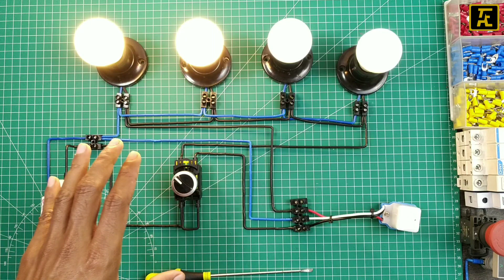CARA PASANG BYPASS PADA PENERANGAN OTOMATIS MENGUNAKAN SELECTOR SWITCH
Resistor peka cahaya atau fotoresistor adalah komponen elektronik yang resistansinya akan menurun jika ada penambahan intensitas cahaya yang mengenainya. Fotoresistor dapat merujuk pula pada light-dependent resistor (LDR), atau fotokonduktor.

Fotoresistor dibuat dari semikonduktor beresistansi tinggi yang tidak dilindungi dari cahaya. Jika cahaya yang mengenainya memiliki frekuensi yang cukup tinggi, foton yang diserap oleh semikonduktor akan menyebabkan elektron memiliki energi yang cukup untuk meloncat ke pita konduksi. Elektron bebas yang dihasilkan (dan pasangan lubangnya) akan mengalirkan listrik, sehingga menurunkan resistansinya.

LINK PEMBELIAN LAMPU  Hannochs SONIC 3w 5w 7w 9w 12w 15w Putih / 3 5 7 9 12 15 watt :